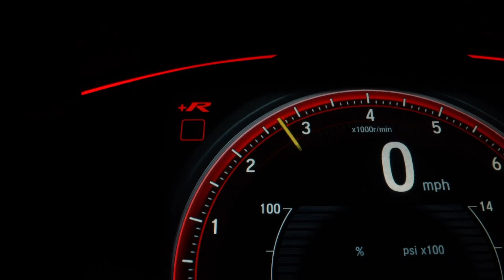Grand Sport Car Racing (GTA 5)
Cat Racing